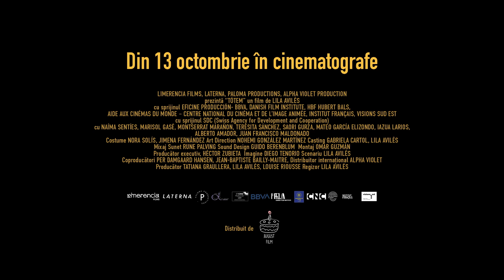Tótem | Clip oficial | Din 13 octombrie la cinema | August Film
Tótem, propunerea Mexicului la Premiile Oscar 2024, din 13 octombrie în cinematografe! 🏆

Sol, în vârstă de șapte ani, își petrece ziua în casa bunicului ei, ajutând cu pregătirile pentru petrecerea surpriză organizată pentru tatăl ei. Poate ultima petrecere-surpriză. Ce răspunsuri poți da la întrebări pe care ai vrea să nu le auzi vreodată?

Regia: Lila Avilés
Distribuție: Naíma Sentíes, Montserrat Marañon, Marisol Gasé

Premii:
Premiul Juriului Ecumenic, Berlinale 2023
Premiului Juriului, Bucharest IFF 2023
Cel mai bun film din competiția Young Cinema, Hong Kong IFF 2023
Cea mai bună regie, Jerusalem Film Festival 2023
Cea mai bună regie și Cea mai bună muzică, Beijing IFF 2023
Selecție Competiția Horizons, San Sebastián IFF 2023
Selecție oficială BFI London Film Festival 2023

DESPRE AUGUST FILM:
AUGUST FILM este o casă de distribuție de film de artă, care luat naștere din pasiunea pentru film îmbinată cu dorința de a lucra doar pentru proiecte în care credem până la capăt. Ne place să glumim că această aventură nu poate fi mai personală de atât. Vrem să aducem publicului doar filme care ne cuceresc, care ne pot inspira să fim mai buni, care ne pot determina să creștem. Filme care credem că au potențialul de a face lumea un loc mai bun. Filme pe care le-am recomanda oamenilor pe care îi iubim. Pentru că nu există nimic mai personal decât iubirea.

În curând în cinematografe: TÓTEM, ÎNTRE REVOLUȚII, CASTELUL CRĂIȚEI